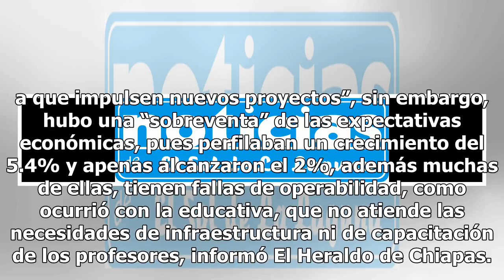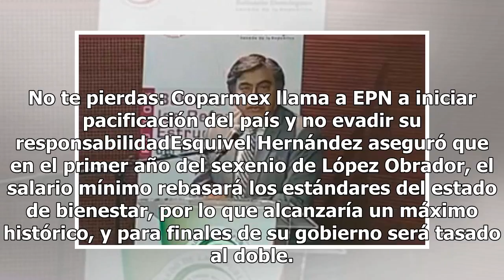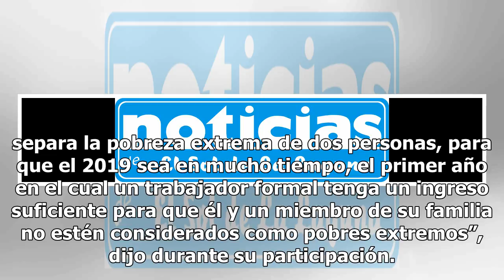Salario mínimo será suficiente en 2019 y al final del sexenio estará tasado al doble: Gerardo Esq...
Salario mínimo será suficiente en 2019 y al final del sexenio estará tasado al doble: Gerardo Esquivel

La próxima administración de Andrés Manuel López Obrador ahorrará entre 150 y 400 mil millones de pesos, con los cuales se invertirá en la gestión de programas sociales y se buscará reducir la deuda histórica de más de 10 billones de pesos, dijo Gerardo Esquivel, nominado a la subsecretaría de Egres...